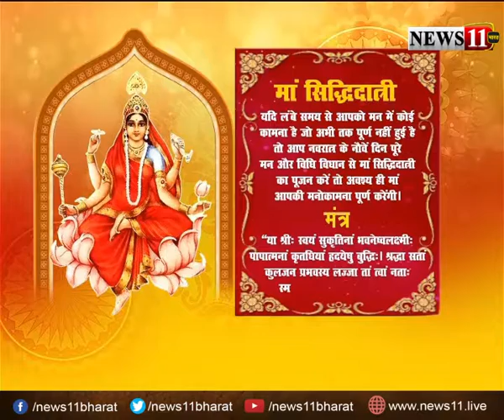रांची : नवरात्रि का 9वां दिन, जैप वन में हुई शस्‍त्रों की पूजा ...